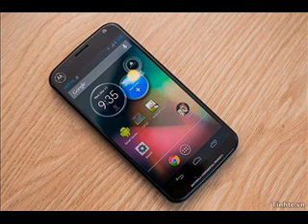Motorola X Mobiles 2013